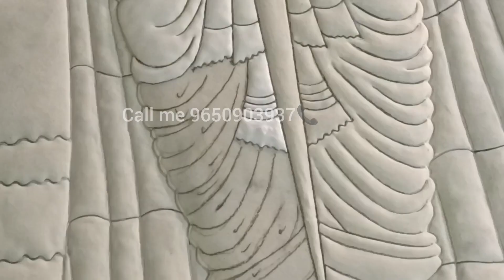🔥😱👉different concept Tanjore painting Tirupati Balaji classes step by step 👌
👨‍💼🙏💐Master Artist Milon Halder

Different All Art work Wholesale Rate
And Order Work Online Sale
All Art Relative Details👇
1) All Different Relief Painting,
2) All Tanjore Painting,
3) All Mirror And glass Painting,
4) All Lippan Art,
5) All Art Painting Class, 👌